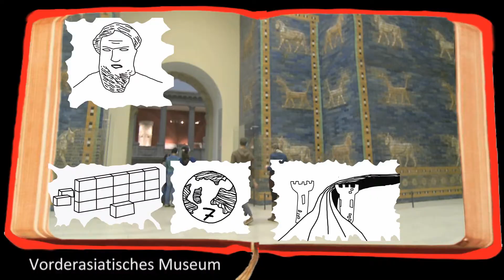ADVENTSKALENDER der Staatlichen Museen zu Berlin Nr.8 © 3bTV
Film von 3bTV
Geschichten aus der Geschichte heißt in diesem Jahr das Thema des Adventskalenders der Staatlichen Museen zu Berlin. Täglich öffnet sich ein Türchen mit einer Anekdote zu einem Ausstellungsobjekt. Stimmts oder stimmts nicht?